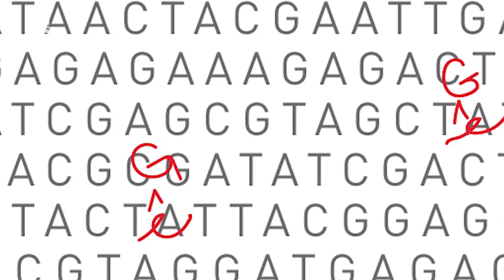Broad researcher David Liu describes the power of single-letter base editing.